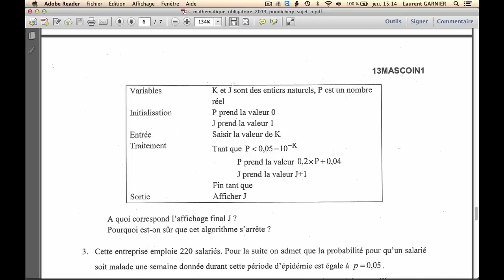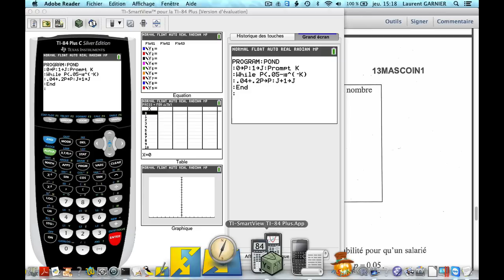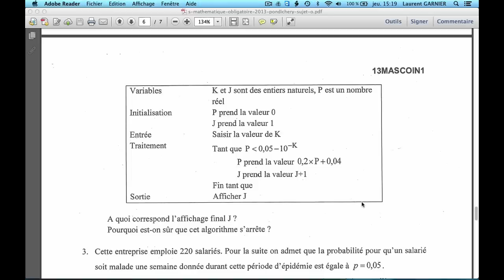Algorithme du bac S Pondichéry 2013 calculatrice ti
Pré-requis : terminale S, calculatrice ti
Niveau : terminale S
Résumé : mise en oeuvre de l'algorithme proposé au bac S Pondichéry 2013 sur une calculatrice ti